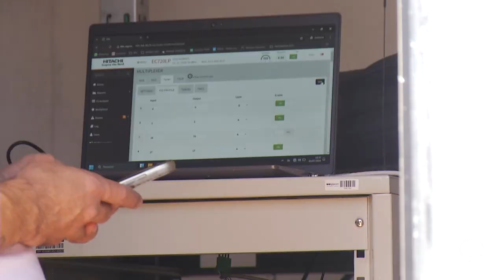Dois Vizinhos constrói nova torre para antenas de TV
Gestão Pública: A nova torre de transmissão vai abrigar, em um primeiro momento, sete emissoras de televisão entre elas a Tv Sudoeste.